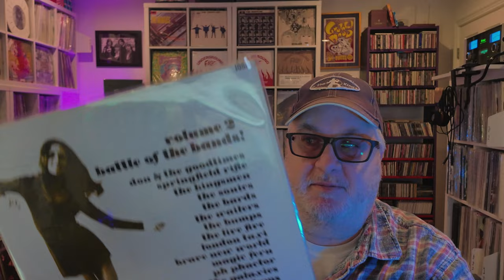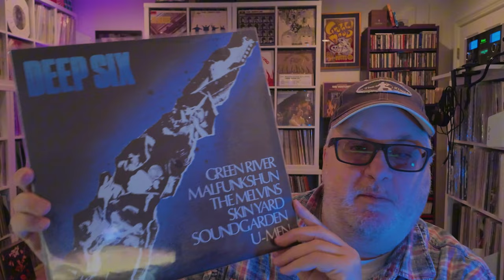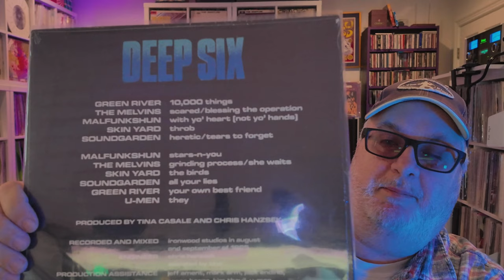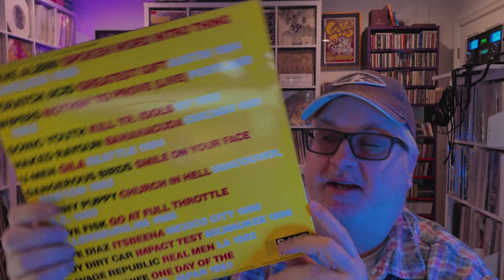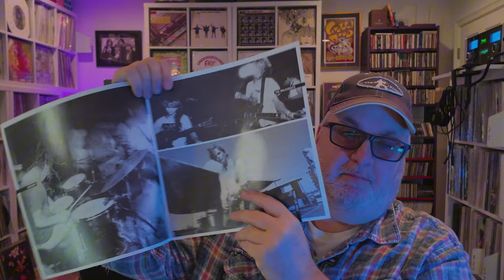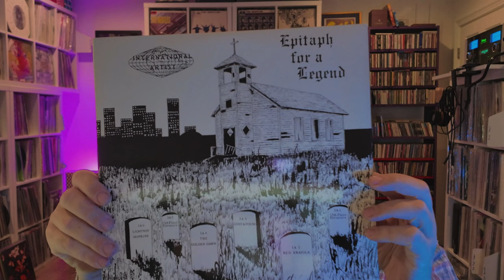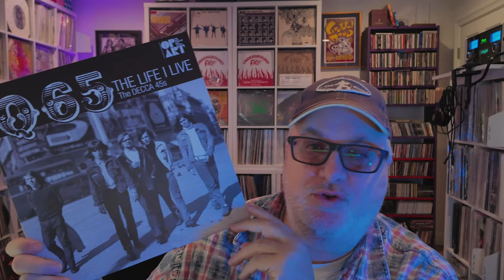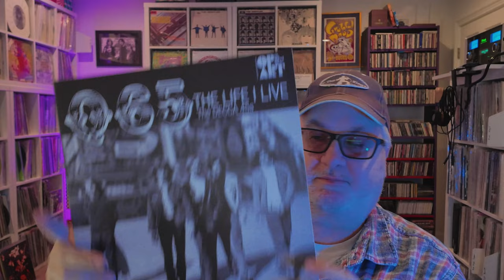Vinyl Martini’s 3 Years In The VC: Show Me Some Comp’s Contest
My contest entry for ‪@vinylmartini3377‬